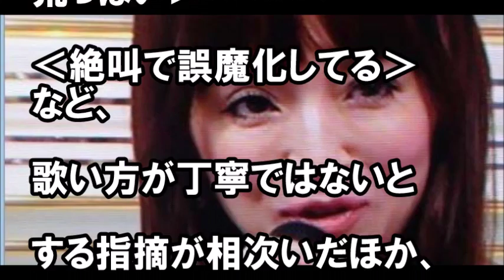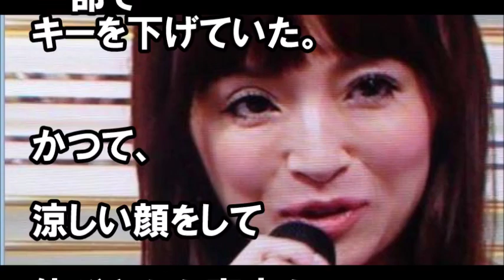【悲報】浜崎あゆみ、人気歌手の転落。目がイってる、ガチで終了か。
浜崎あゆみさん、

今も好きなんですけどね。